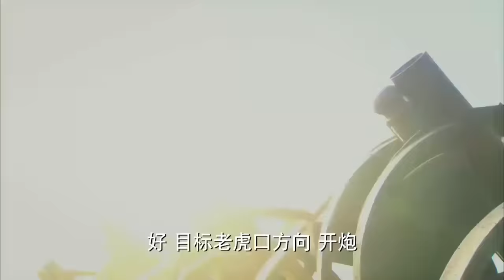巔峰對決！中國功夫小夥VS日本最強武士 ⚡抗日 | Kung Fu